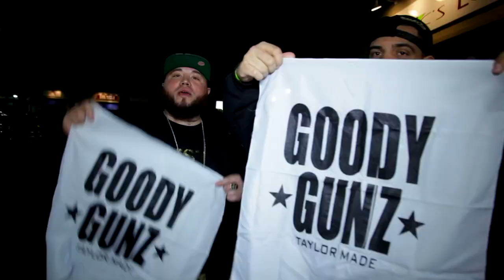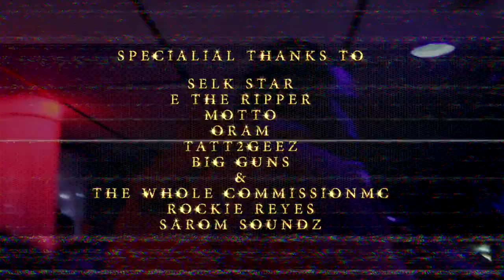GOODY GUNZ: First quarter listening party/ performance at lyrics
XTVPRESENTZ
GOODY GUNZ
First Quarter listening party & performance at Lyrics lounge